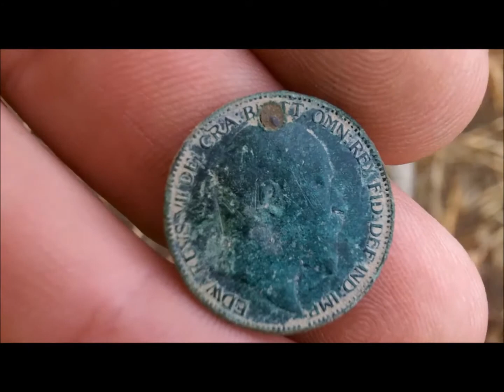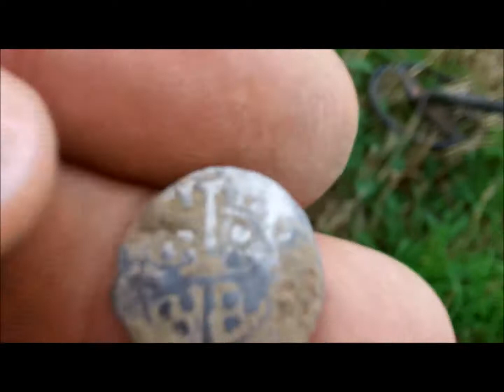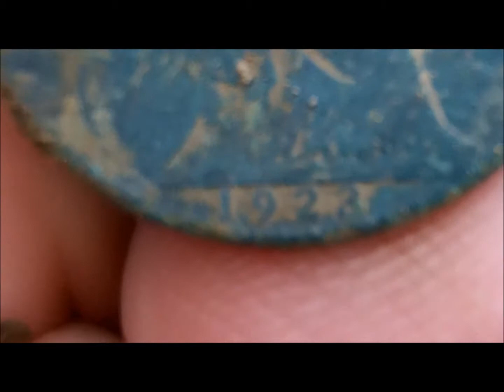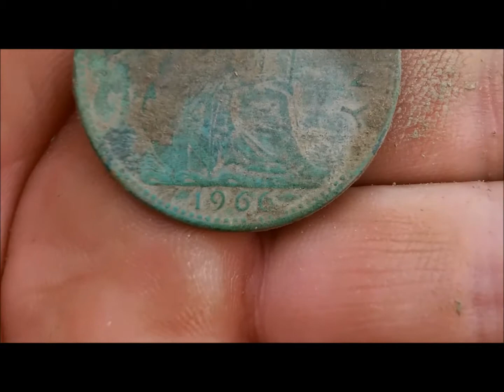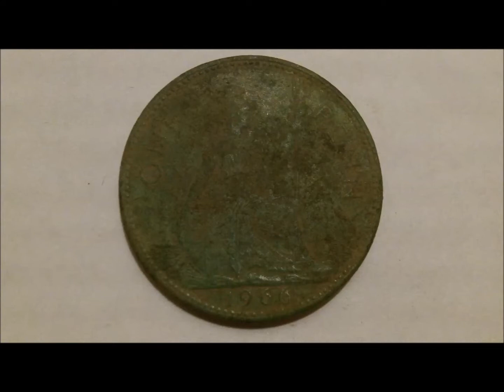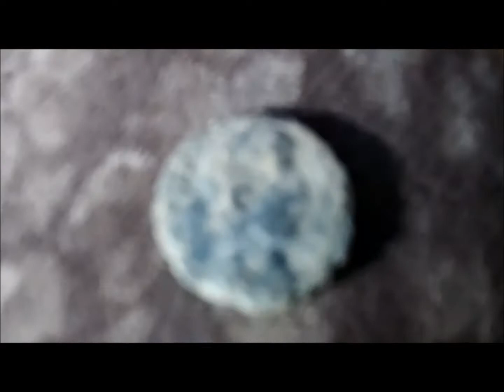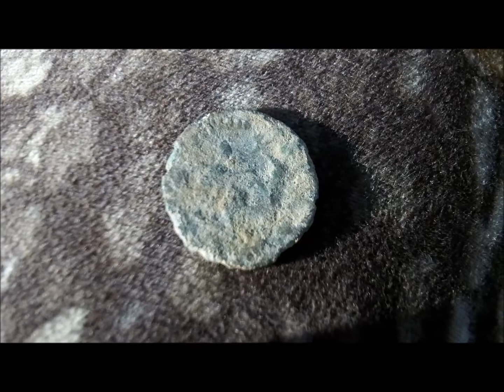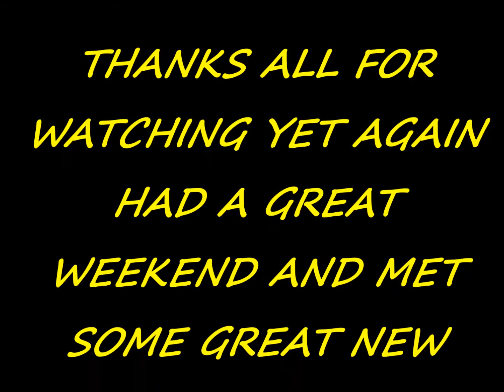TheJohn316UK Metal Detecting (UK) #81 Minelab ETRAC...TIMELINE DIG AND DAY WITH ASHENAYA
this is a video from the weekend where i did a timeline club dig on the saturday and sunday and also a day out with ashenaya on tuesday